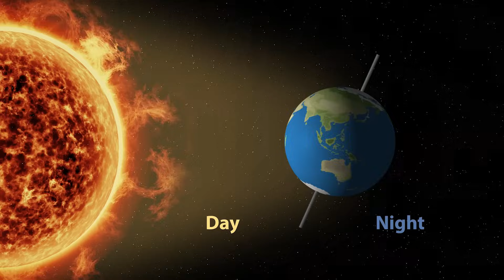Time Around the World Explained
Have you ever wondered why when it's daytime where you live, it's nighttime somewhere else in the world? Or why you might be getting ready for bed while someone in another country is just waking up? This all has to do with the Earth's rotation and the different time zones around the world.

Let's start with how the Earth moves. Our planet Earth is constantly spinning around an imaginary line called an axis. It takes 24 hours for the Earth to make one full turn, which is why we have 24 hours in a day. Because of this spinning, different parts of the Earth get sunlight at different times.

To make it easier to know what time it is in different parts of the world, we've divided the Earth into 24 different time zones. Each time zone is one hour apart from the next one. When it's noon (12:00 PM) in one time zone, it's 1:00 PM in the next time zone to the east, and 11:00 AM in the time zone to the west. This way, each part of the world can have its own local time that makes sense for when the sun rises and sets there.

Let’s look at some examples with four well-known cities that are in four evenly spaced time zones around the world:

New York City, USA: New York City is in the Eastern Time Zone. When it's noon in New York, people are having lunch. The sun is high up in the sky, and it's the middle of the day.

London, England: London is in the Greenwich Mean Time Zone, which is five hours ahead of New York. So, when it's noon in New York, it's already 5:00 PM in London. People there are finishing up their workday and getting ready to go home.

Dubai, United Arab Emirates: Dubai is in the Gulf Standard Time Zone, which is four hours ahead of London. When it's noon in New York, it's 9:00 PM in Dubai. The sun has already set, and people are having dinner or spending time with their families.

Tokyo, Japan: Tokyo is in the Japan Standard Time Zone, which is five hours ahead of Dubai. When it's noon in New York, it's 2:00 AM the next day in Tokyo. Most people are fast asleep, and the city is quiet.

These time differences happen because as the Earth rotates, different parts of the world face the sun at different times. When one side of the Earth is in daylight, the other side is in darkness. By having different time zones, we can all keep track of time in a way that matches the daylight and nighttime where we live.

Isn't it amazing to think about how connected we are to people all around the world, even though our clocks might show different times? So next time you look at the clock, remember that while you're doing your activities, kids just like you might be doing something completely different somewhere else on our beautiful, spinning Earth.